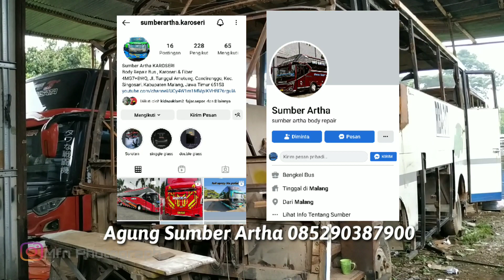BODY AWAL SUDAH SELESAI‼️PESANAN KHUSUS PO.KHARISMA WAHYU SULAWESI DI SUMBER ARTHA KAROSERI MALANG